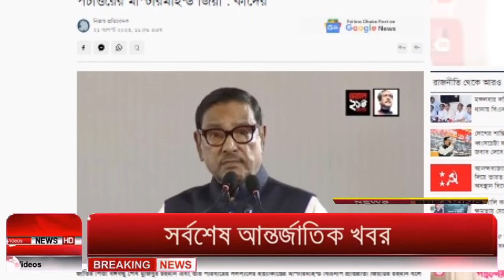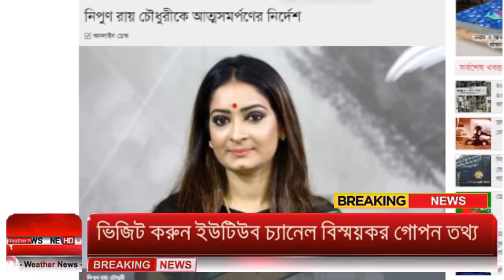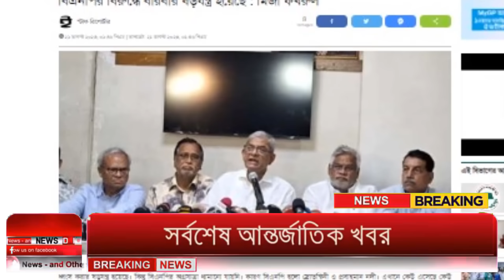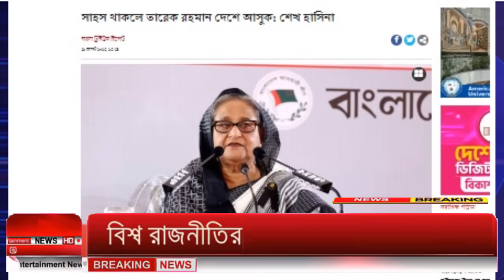Ajker Bangla Khobor 21 August 2023 | Bangladesh Letest News | Somoy Sangbad News | Bangla News Today